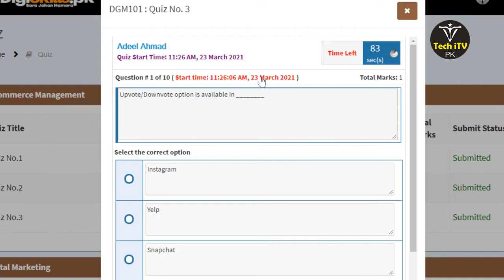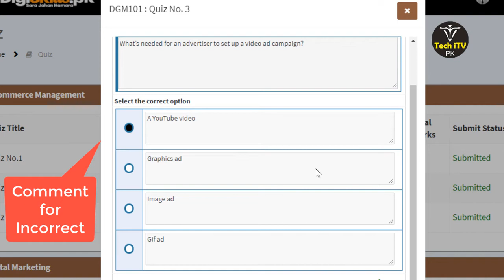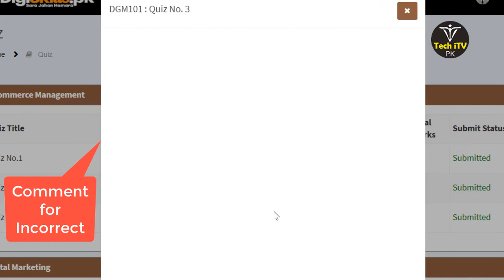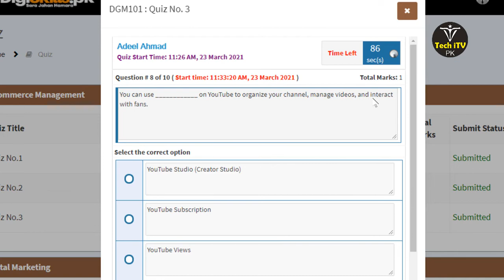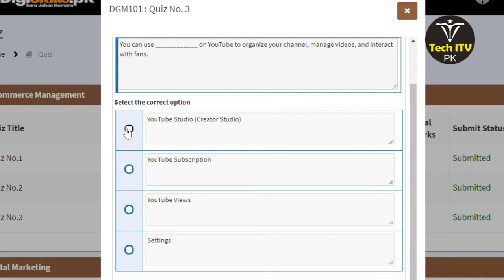Digiskills Digital Marketing Quiz 3 Batch 9 | SEO Quiz 3 batch 9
Digiskills Digital Marketing Quiz 3 Batch 9 2021
Digital Marketing Quiz no 3 Batch 9
seo quiz no 3 batch 9 2021

Thanks.